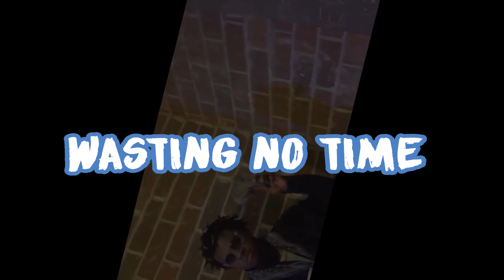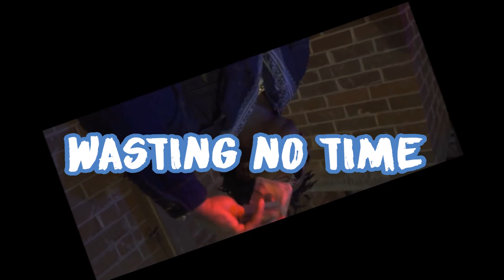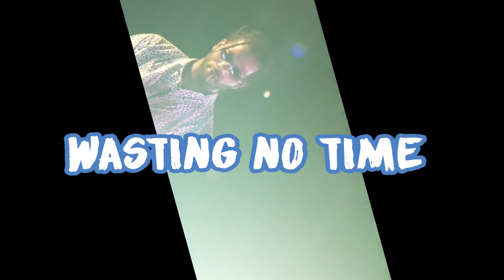[FREE] Gunna | Hoodrich Pablo Juan Type Beat "Wasting No Time" (Prod. @DjTray4K) Rap Instrumental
►Leases $50+ | ►Exclusives $3500 | ►Music Videos $300-$500* | ►Photoshoots $100*